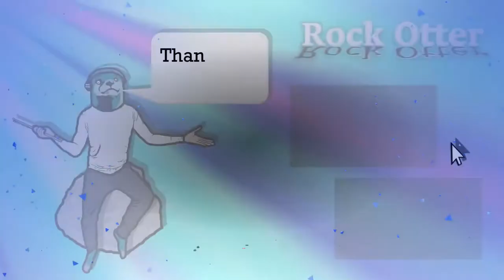Foo Fighters - Everlong (covered by an otter)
A cover of Everlong by Foo Fighters.

This is the first video I made for this channel, so naturally it's a bit experimental, but I think it came out pretty good. I'm looking forward to revisiting this at some point and seeing how far I've come 🦦

Please feel free to follow me on any of the following media to keep up to date with the day-to-day happenings of an otter: